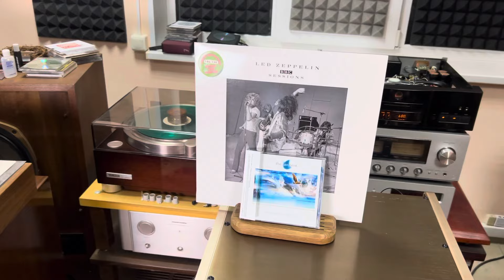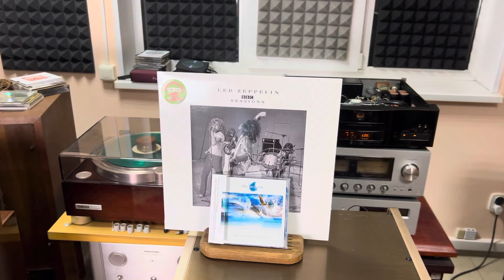Комплект Luxman M 05 C 05 ссылка в описании